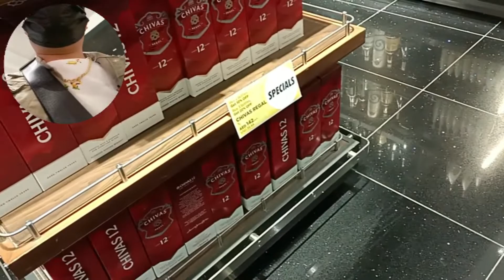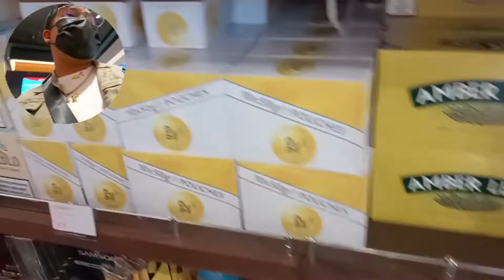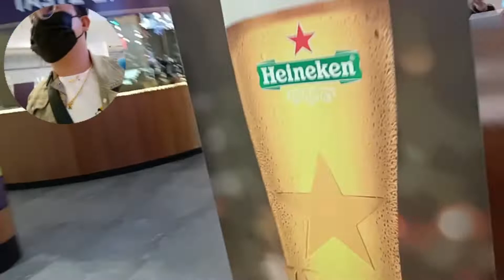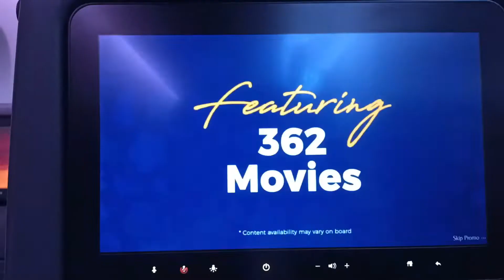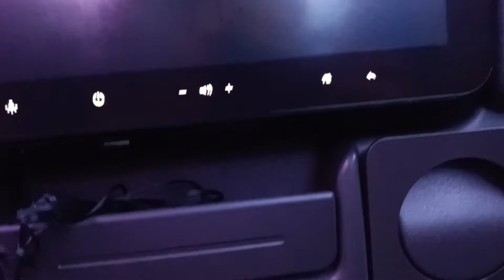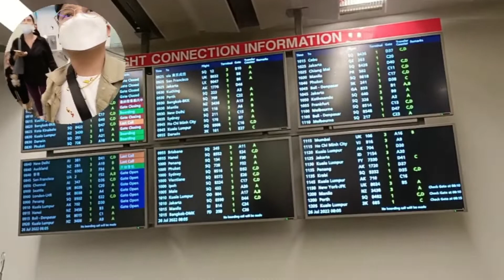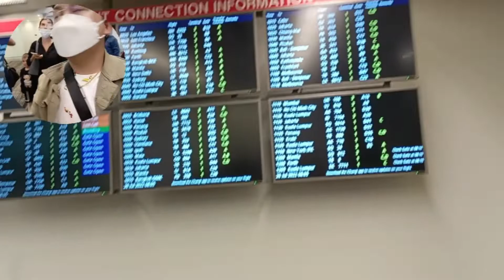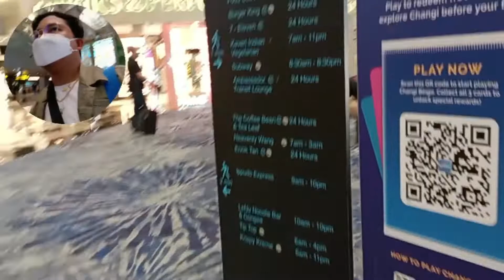Magbabakasyon muna Tayo MGA dzaii by: Joey Lagare vlogs Official